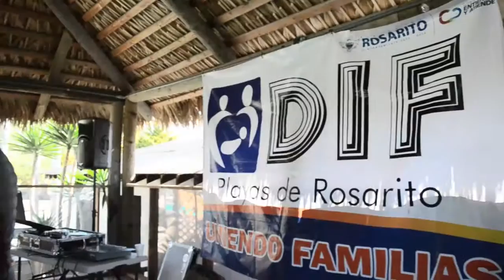Exitoso evento de personas de la tercera edad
La presidente del patronato DIF en Playas de Rosarito, Lilian Mendoza de Abarca, nos platica la respuesta de las personas de la tercera edad ante este tipo de eventos, así como las necesidades que tiene este sector de la población en el municipio.